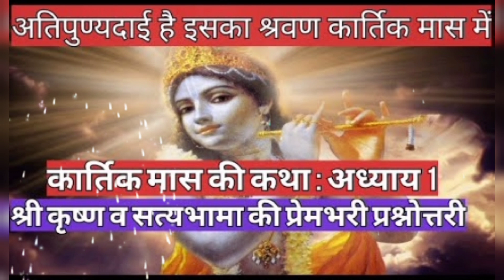कार्तिक मास की कथा अध्याय -1|| Kartik Maas ki Katha Day- 1 || Kartik Mahine ki Katha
Kartik Snan kaise kare
Tulsi puja kaise kare